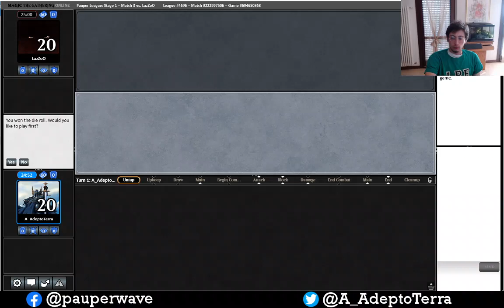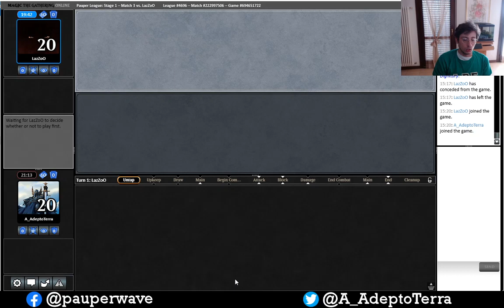03 A_AdeptoTerra plays Fog Tron vs Boros Cyborgs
Decklist:
2 Prohibit
1 Thornwood Falls
4 Mulldrifter
1 Unwind
3 Expedition Map
1 Rain of Revelation
2 Pulse of Murasa
2 Mystical Teachings
1 Compulsive Research
3 Impulse
4 Urza's Mine
4 Urza's Power Plant
4 Urza's Tower
4 Tranquil Cove
1 Island
1 Remote Isle
3 Ephemerate
4 Prophetic Prism
1 Moment's Peace
3 Cave of Temptation
4 Stonehorn Dignitary
3 Mnemonic Wall
2 Dinrova Horror
2 Ghostly Flicker

Sideboard
1 Ancient Grudge
1 Moment's Peace
2 Ulamog's Crusher
1 Pyroblast
2 Red Elemental Blast
1 Weather the Storm
3 Hydroblast
2 Electrickery
2 Dispel